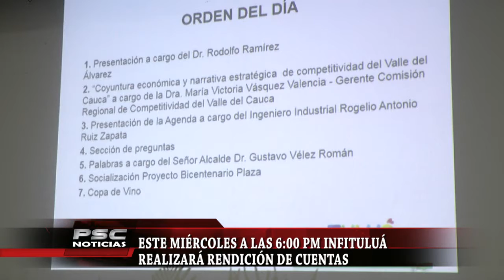Infituluá rendirá cuentas de la vigencia 2017.